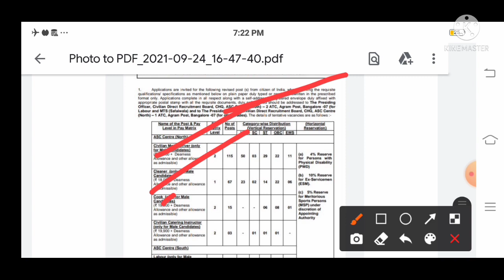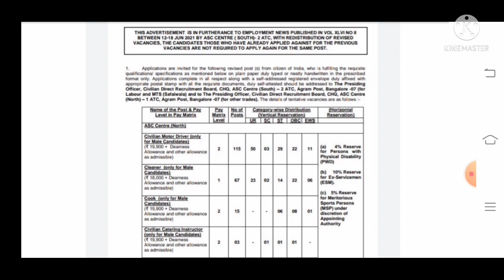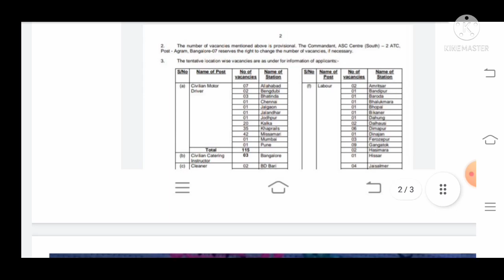आर्मी ASC FORM REJECT/400 POST, कौन सी गलती हुई, 2 ATC BENGALURU FULL DETAILS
14fad
23fad
39fad
18fad
15fad
army asc bharti
army asc south bharti 2021
5133asc wb
army aoc vacancy 2021
aoc tradesman mate dv
bro gref bharti 2021
military school bharti 2021
army fireman vacancy 2021
army Cod vacancy 2021
military hospital bharti
Bro gref medical process
military college Telecom bharti
army ota gaya
ota Chennai

23fad
41fad
15fad
39fad